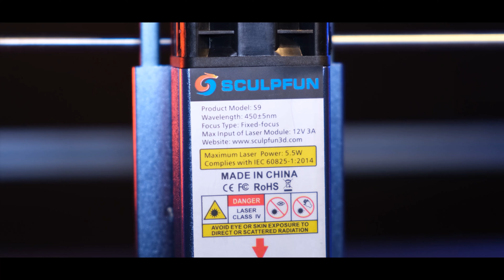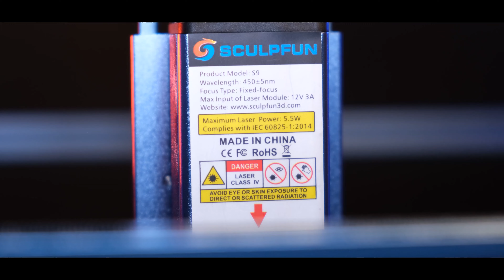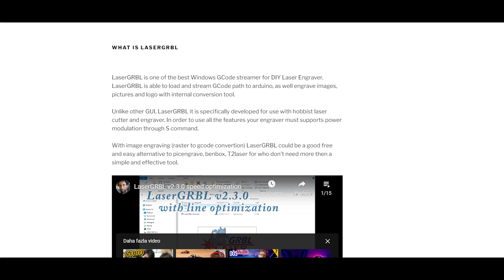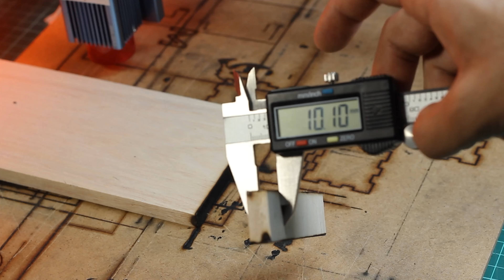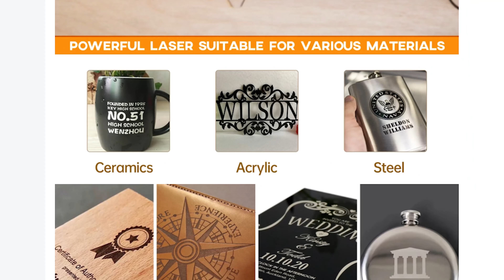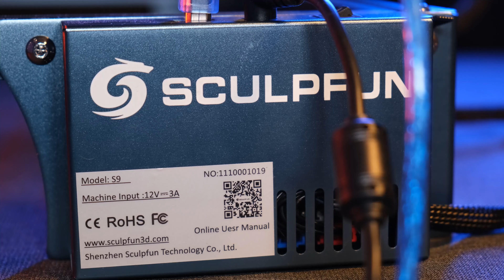Sculpfun S9 Profesyonel Lazer Kesici İncelemesi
40W gücünde (optik 6W), 40x41cm boyutlarında kazıma ve kesme yapabilen lazer kesici Sculpfun S9 'u inceledim, bir çok malzeme ile test yaptım, Atomstack A5 Pro ile kıyasladım. İyi seyirler.